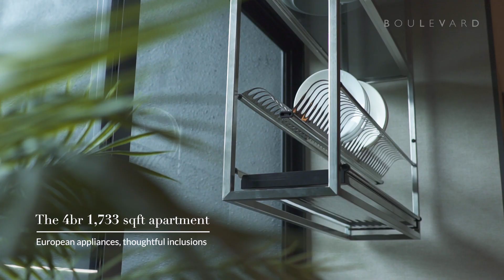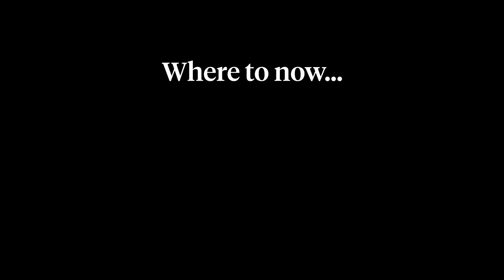Midtown Modern showflat: Inside the sleek, modern Beach Road condo | Boulevard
The latest instalment in GuocoLand's visionary "Midtown" project in District 07, Midtown Modern is the ultimate in city-fringe living.

Here's why...
– A transformational project in the always-in-demand Beach Road – Bugis area
– “Live, work, play” concept spread across two sites, tailored to modern, professional living
– Building on GuocoLand’s success with high-end integrated developments and luxury residences, including Wallich Residence/Guoco Tower, Leedon Residence and the near sold out Martin Modern
– Ultra-prime area combining culture, heritage, dining, wellness and unrivalled proximity to the CBD
– Attractive pricing from $1.1Xm for the one bedroom apartment

See the showflat photos, floorplans, facilities, and book your viewing.